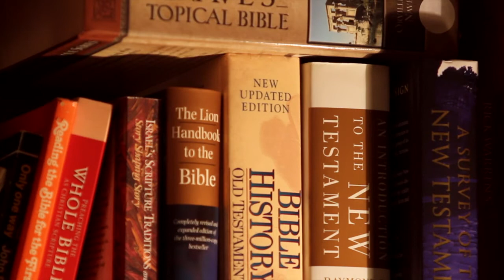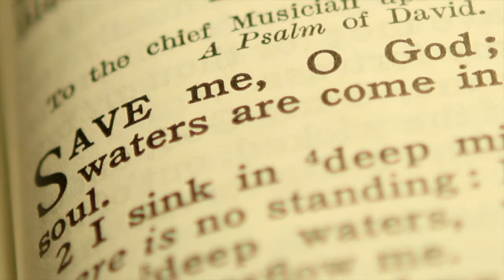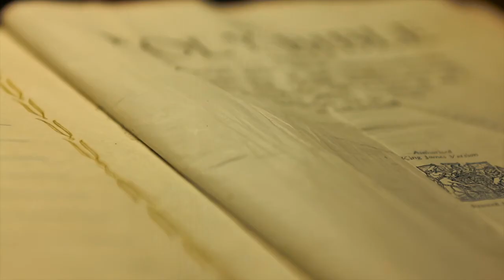Holy Words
A reflection on a book that has changed lives and has ended lives. A book that brings both bondage and freedom to those who read it. How can a book mean so many things to so many different people.

To me it means simply this, A God who loves.

Made By Mitchell Gates, Ryan Moore and Brendan Wilson